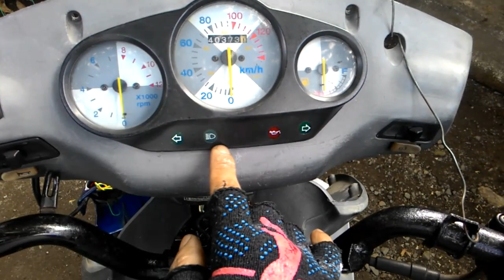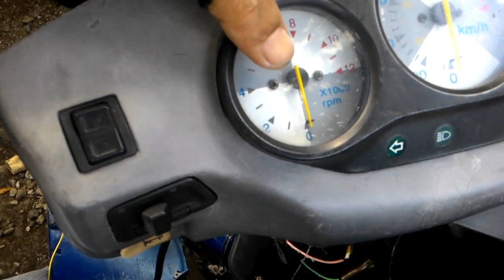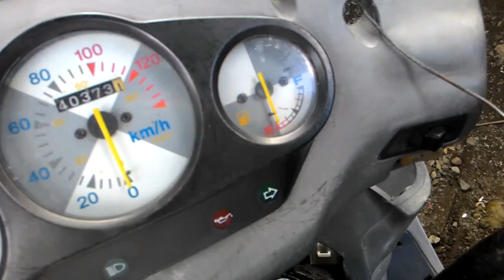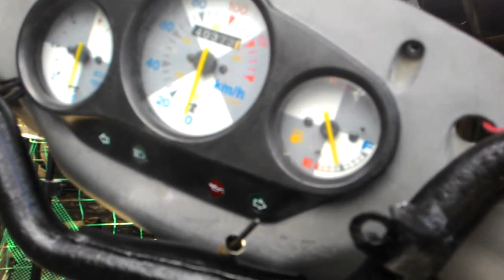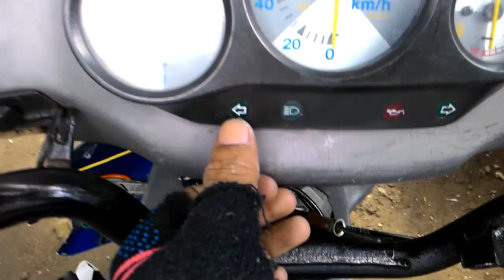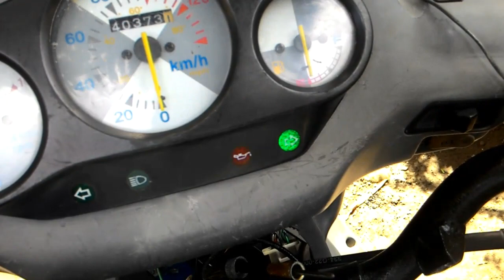Panel indicator paano ayusin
Motorcycle panel indicator